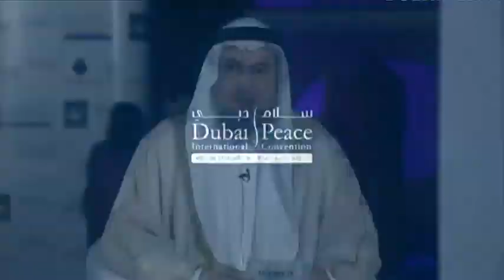Understanding Islam: Nouman Ali Khan ~ Zakir Naik ~ Mufti Menk ~ Dubai Peace Convention 2014!!!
Three Legends, One Place: The Years Most Epic Video!!!

A special live episode of Understanding Islam at the International Peace Convention from Dubai, Featuring Ustadh Nouman Ali Khan, Dr. Zakir Naik and Mufti Menk. April 18th 2014.
This Video Is Property Of Dubai Media.